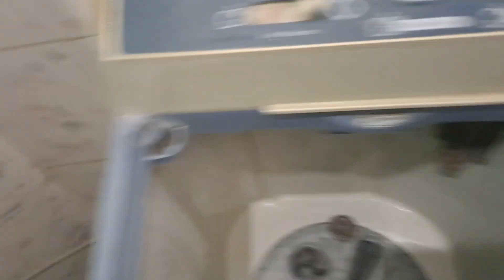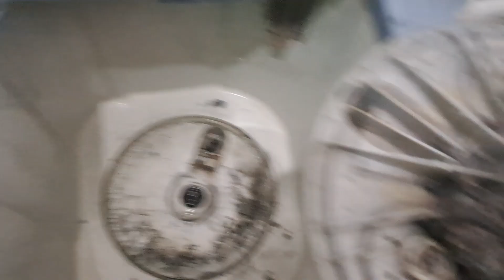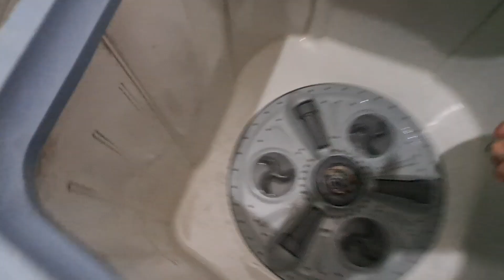अपने आप कैसे करें washing machine को open and how to clean 🥺🫢